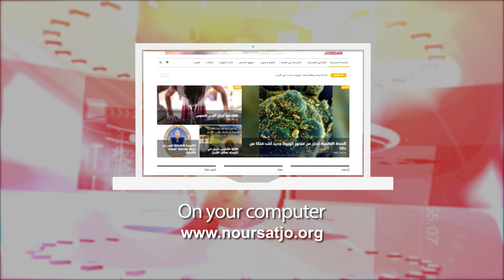Jordan in a Week 5/ 6 / 2024